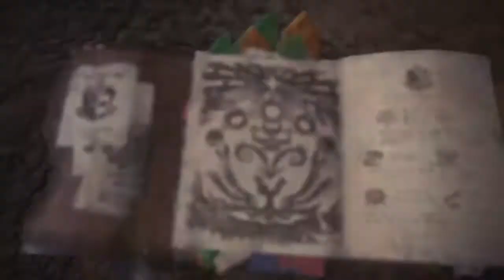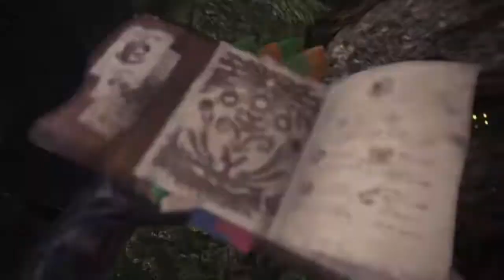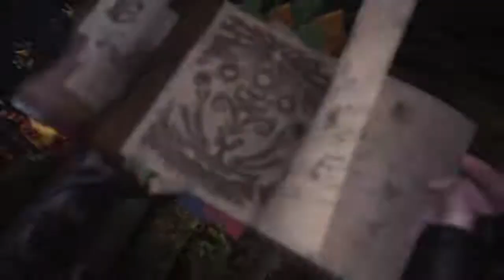MHW: Triple Threat Re-upload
I am Reuploading this I don't like the sound. Hopefully I fixed it.